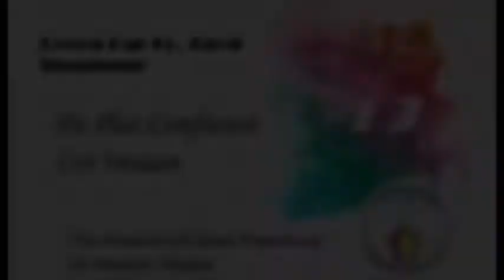Ramadan Lecon 13 - Pa Plas Confiance Lor Insaan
The Minaret Of Good Preaching -   Lecon du treizieme Ramadhan Sur Pa Plas Confiance Lor Insaan @ Al-Meezan Masjid Par Fr. Zayd Imamane